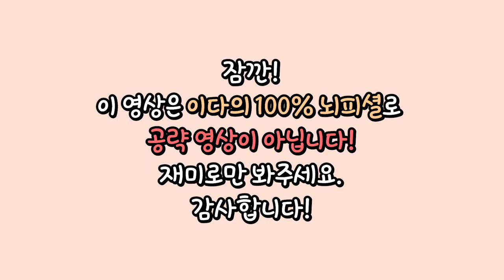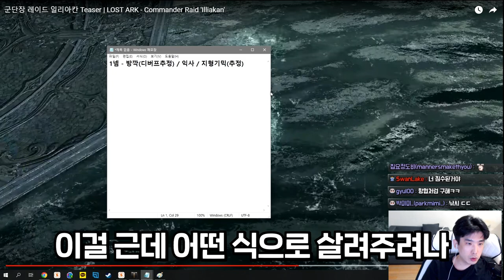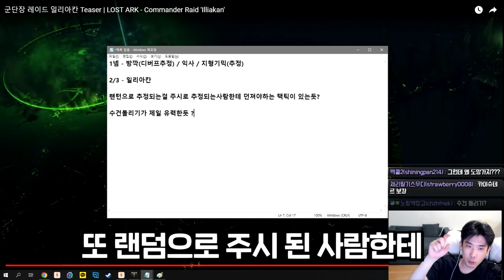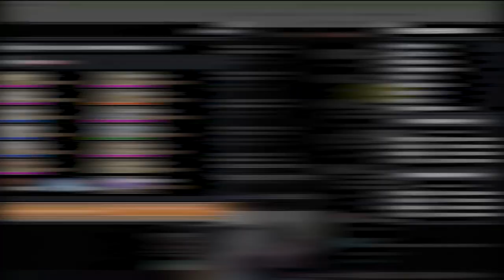일리아칸 티저 패턴 분석 [로스트아크]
일리아칸 출시(24일)를 앞두고 공개된 정식 티저영상! 여러분도 뭔가 발견하셨나요? 댓글에 공유해 주세요.
※공략영상이 아닙니다. 재미로만 봐 주세요.